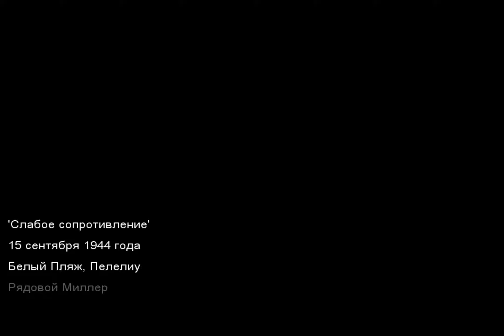Слабое сопротивление Call of Duty World at War # 2